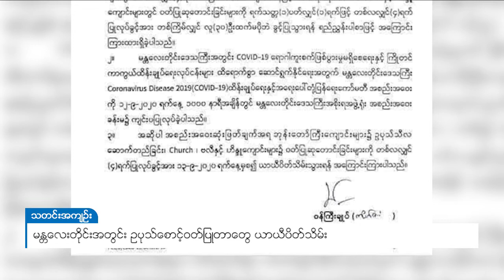DVB - မန္တလေးတိုင်းအတွင်း ဥပုသ်စောင့်ဝတ်ပြုတာတွေ ယာယီပိတ်သိမ်း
မန္တလေးတိုင်းအတွင်း စက်တင်ဘာ ၁၂ရက်နေ့က မန္တလေးတိုင်းအစိုးရအဖွဲ့ရုံးမှာ ပြုလုပ်တဲ့ covid ထိန်းချုပ် ရေးနှင့်တုံ့ ပြန် ရေးကော်မတီအစည်းအဝေးဆုံးဖြတ်ချက်အရ ဘုန်းကြီးကျောင်းတွေမှာ ဥပုသ်စောင့်တာတွေ၊ church ဗလီနဲ့ ဟိန္ဒူကျောင်းတွေ မှာဝတ်ပြုတာတွေ မလုပ်ဖို့ ကြေညာလိုက်ပါတယ်။